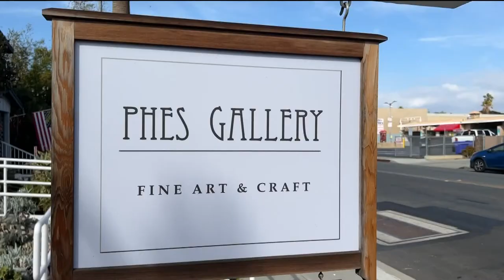Tibetan Monks visit Carlsbad, teach lessons of impermanence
Tibetan monks from Southern India are constructing a sand mandala that will be finished this Friday and the public can see them work on the it all week in Carlsbad.

The monks are on their Sacred Arts of Tibet Tour from the Gaden Shartse Norling Monastery, something they’ve done for more than 30 years.

The monks are creatively working inside the Phes Gallery in Carlsbad where they are creating a sand mandala. They use tools to delicately place each grain of colored sand into a masterpiece only to dissolve it after it is completed to symbolize something meaningful.